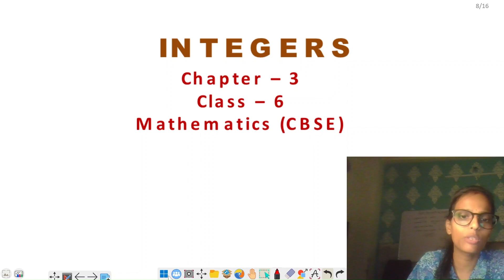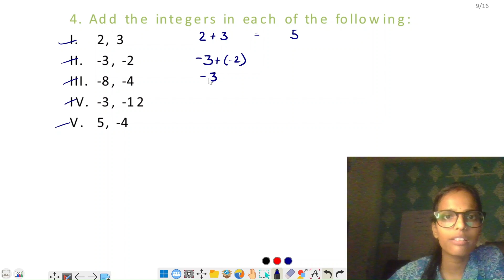Q 4, Q 5 - Ex 3.2 - integers - CBSE Maths Class 6th - Chapter 3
Class : 6th
Subject : Maths
Chapter : integers
Topic Name : Q 4, Q 5 - Ex 3.2

🔢 Understanding Integers: What are integers and how do they fit into the number line? We’ll break it down with easy-to-follow explanations and visuals.

➕ Addition of Integers: Learn how to add positive and negative integers with step-by-step examples. We’ll demonstrate various methods, including using a number line and applying rules for adding integers.

➖ Subtraction of Integers: Discover the process of subtracting integers, including handling negative numbers and using the concept of adding the opposite. We’ll work through several examples to make the process clear.

💡 Tips & Tricks: Get practical tips to make working with integers easier and more intuitive.

By the end of this video, you’ll have a solid understanding of how to work with integers in both addition and subtraction.